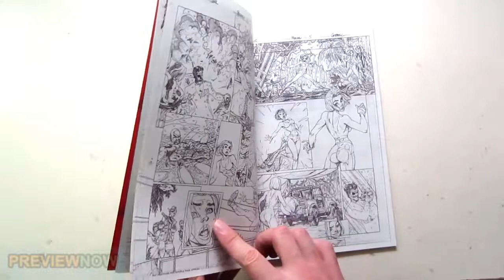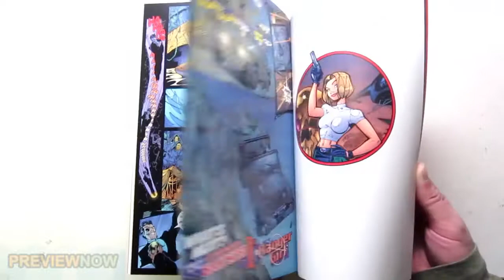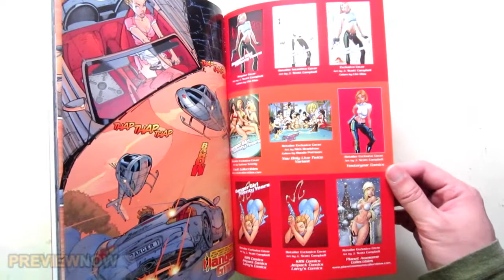Danger Girl 20th Anniversary J. Scott Campbell Comic Book Flip Through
J. Scott Campbell’s Danger Girl: 20th Anniversary Flip Through. Link to buy the comic book